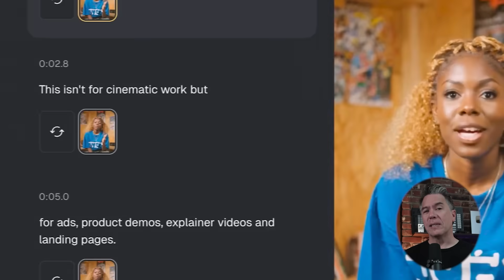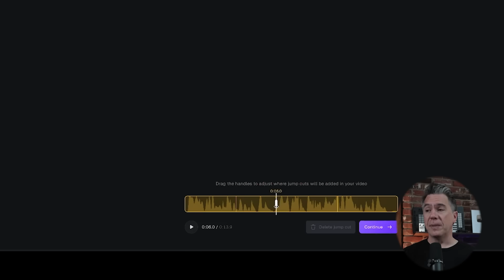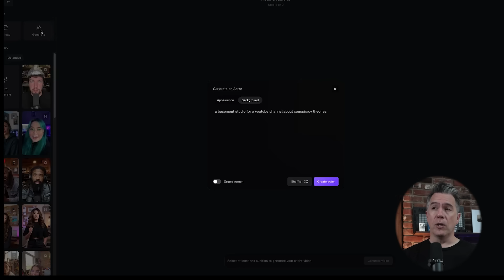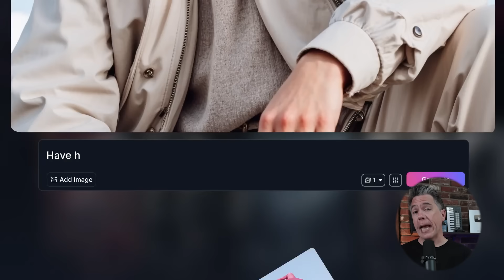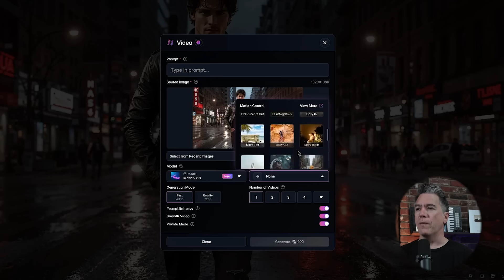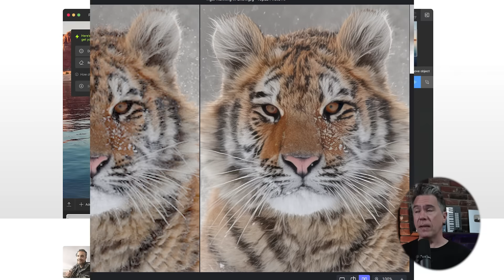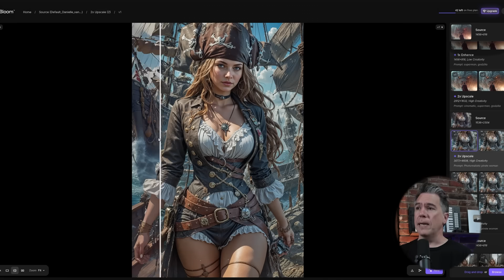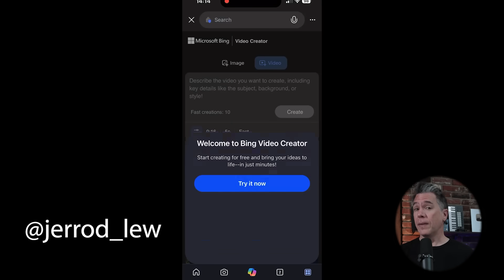AI Avatars Level Up BIG!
AI avatars have seriously leveled up, leading to that classic question: am I real, or am I an AI avatar?  Spoilers... five fingers mean I'm real!  But today, we're diving into the latest in AI avatar generation – and trust me, it's pretty wild.  Plus, I've got a spot where you can try some of this magic out for FREE!

In this video, I'm checking out some mind-blowing new AI tools and updates. We'll explore how Black Forest Labs' "Kontext" is shaking things up with Flux news, take a peek at Topaz's new creative AI image upscaler which I'm super excited about, and even see how Sora is now kinda... sorta... free (with an asterisk, of course!). It’s a packed one!

Here’s what I’m covering today:

00:00 - Intro: Real or AI Avatar?
00:18 - What's New in AI? (Big Updates!)
01:00 - AI Avatars Get a Major Upgrade: HeyJen, Hunan & The Impressive Mirage Studios!
01:27 - Hands-On: Trying Out Mirage Studios AI Avatars (Yes, There's a Free Trial!)
02:19 - Mirage Deep Dive: Uploading Audio, AI Voices & My First Avatar Test
03:06 - The Nitty-Gritty of Mirage: Those Tricky Sliders & Generating My Digital Twin!
03:37 - First Test
04:05- Second Test
04:35 - Third Test
04:45 - Fourth Test
05:06- Fifth Test
05:33 - My Thoughts on Mirage: The Good, The Jump Cuts & Let's Talk Price
06:33 - Exploring Black Forest Labs' "Context" on Leonardo.ai (Sponsored Segment!)
07:14 - Editing Like a Pro with Context & Flux: Changing Backgrounds, Adding Elements & More!
07:32- Man in a Blue Business Suit
08:19 - What I'm Most Impressed With
08:51 - Our Gal!
09:26 - Lights on, Lights Off!
10:16 - Even More Leonardo.ai Power: Checking Out Their Upscaler & Video Generation Tools
10:39 - Motion Controls
11:10 - Motion and Kontext and an Old School Mac
11:48 - Topaz Bloom Enters the Ring: A Look at Their New Creative AI Image Upscaling (Beta Access)
12:34 - Testing Bloom
13:22 -  Test 2
14:06 - Our Gal...again!
15:31 - Is It Perfect? You know the answer!
16:29 - Wait, Sora is "Free" Now? Here’s the Catch & How You Can Try It!

I was genuinely impressed by some of these tools, especially how you can now try out an AI avatar generator like Mirage Studios from Captions for free to make content for TikTok, YouTube Shorts, or Instagram Reels!  We'll also see how Leonardo.ai is integrating the powerful "Context" editor, allowing for some insane image manipulation like changing time of day or adding characters seamlessly.  And I can't forget Topaz Bloom, which takes image upscaling to a whole new creative level.

If you're into AI, content creation, or just love seeing what's next in tech, you don't want to miss this one!

👍 Like this video if you found it helpful or entertaining!